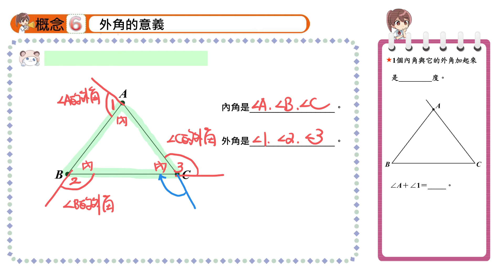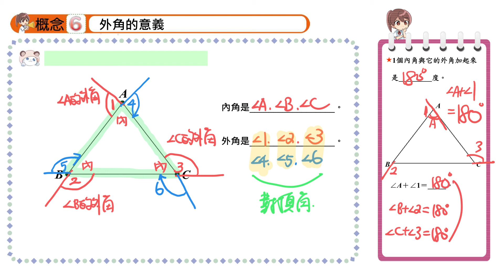【概念6】外角的意義